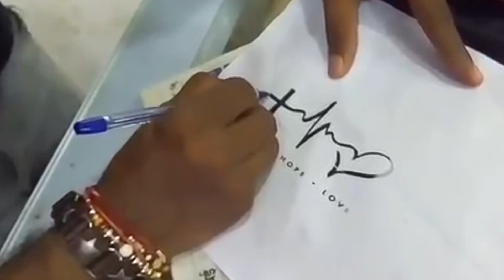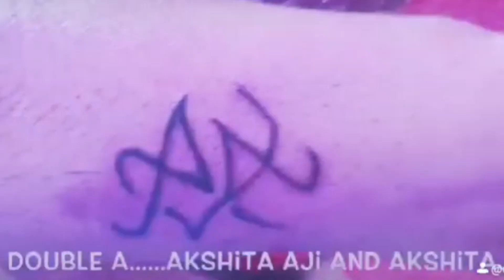Tattoo making Malayalam/ ശരീരത്തിൽ പച്ചകുത്തുന്നതിന് അറിയേണ്ടതെല്ലാം...